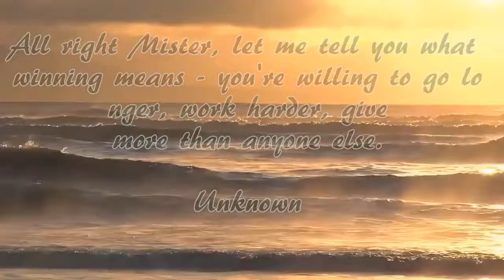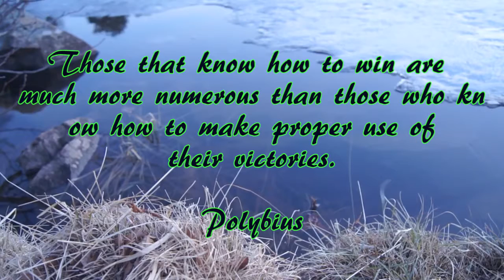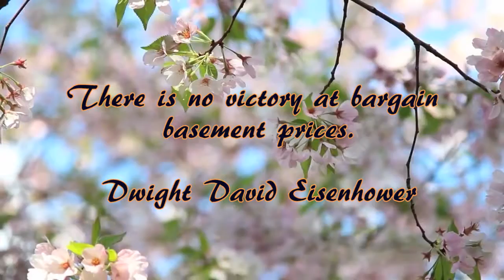Inspirational Quotes, and Relaxation music for stress relief and healing (#20)